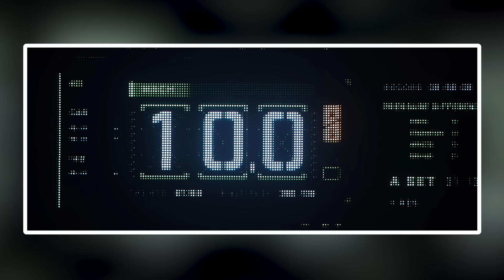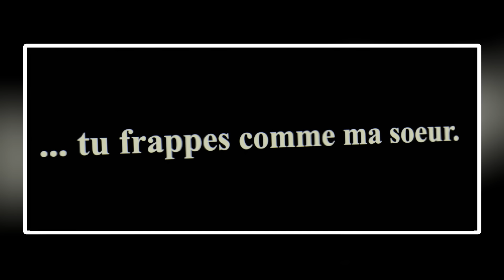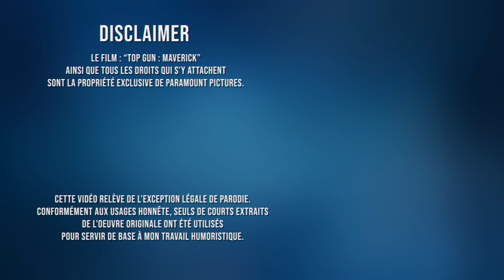J’t’emmène au 7ème ciel bb ? - TOP GUN : MAVERICK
Achetez le DVD/Bluray/SVOD.